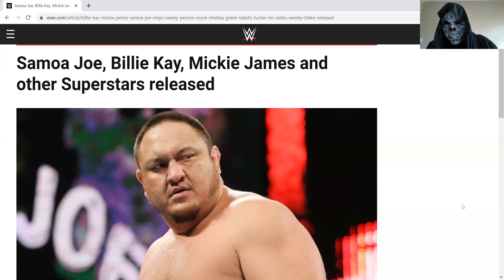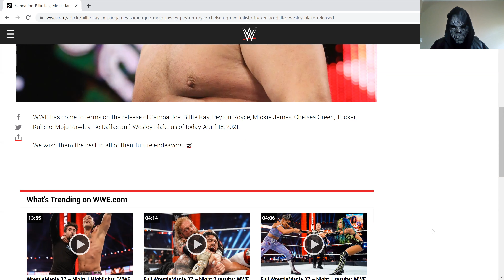WWE Fires 9 Superstars Including Samoa Joe